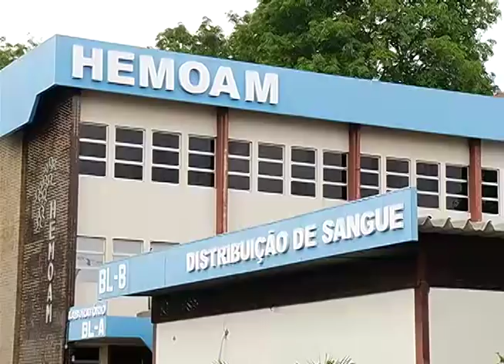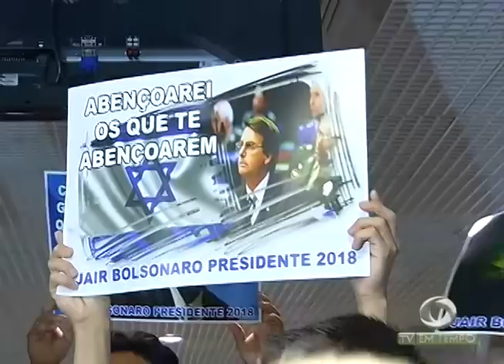Multidão recebe deputado federal Jair Bolsonaro no aeroporto de Manaus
03º BLOCO JORNAL 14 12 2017 - Multidão recebe deputado federal Jair Bolsonaro no aeroporto de Manaus